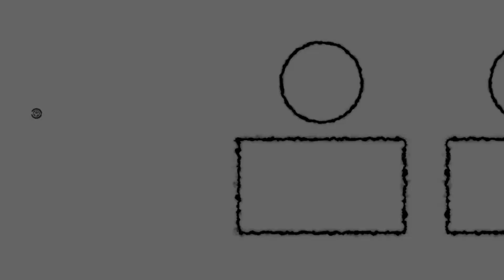Quali PORTIERI prendere al FANTACALCIO e quanto PAGARLI? | Guida all'asta perfetta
Ciao a tutti amici di Football Senate! A breve arriverà il momento dell'asta del fantacalcio e oggi iniziamo la nostra "Guida all'Asta Perfetta": quali portieri bisogna prendere e come bisogna gestire il budget? Scopriamolo insieme, buona visione!
*KICKEST* IL PRIMO FANTA STATISTICO SULLA SERIE A !
Football Senate ti invita a partecipare al campionato privato:
LEGA FOOTBALL SENATE
Unisciti al campionato usando questo codice:
152E99F5

⚽️Lega FOOTBALL SENATE KICKEST⚽️
LINK PER ENTRARE:

Seguiteci sui nostri social!